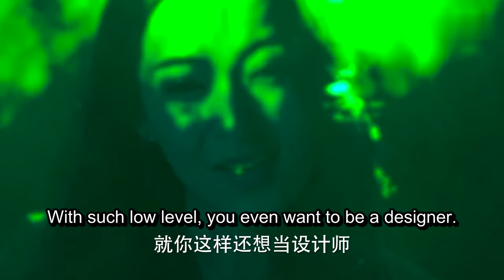ENG SUB 【李兰迪穿越时空👸🏻皇宫升职记】梦回 Dreaming Back to the Qing Dynasty EP39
《梦回 Dreaming Back to the Qing Dynasty》 爱情 、古装、穿越、励志、成长

主演：李兰迪

【剧情简介】《梦回》故宫里的一次迷路，让生活在21世纪的少女，穿越时空回到了清朝。在危机四伏的皇宫内院，她结识了热情如火的十三阿哥、深沉内敛的四阿哥、命运多舛的小姐妹、威严的康熙皇帝，无数在史书中读过人物，都鲜活地出现在面前。

[Plot introduction] ："Dreaming Back to the Qing Dynasty" once lost in the Forbidden City, lets a girl living in the 21st century travel back to the Qing Dynasty through time and space. In the crisis-ridden inner courtyard of the palace, she met the passionate thirteen elder brother, the deep and reserved fourth elder brother, the ill-fated friend, the majestic Emperor Kangxi, and countless characters she had read in the history books, all of whom appeared vividly in front of her.